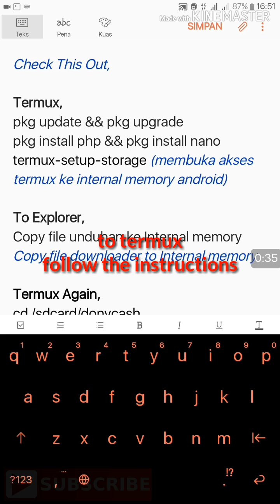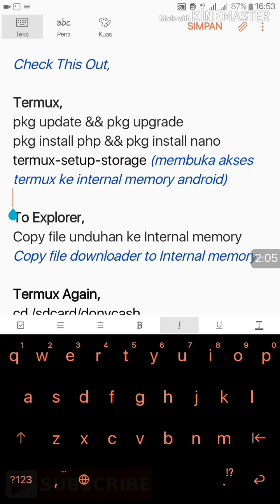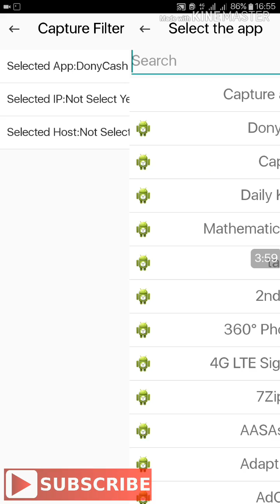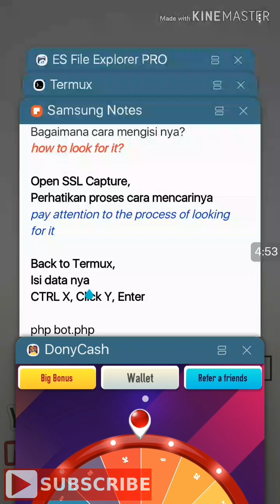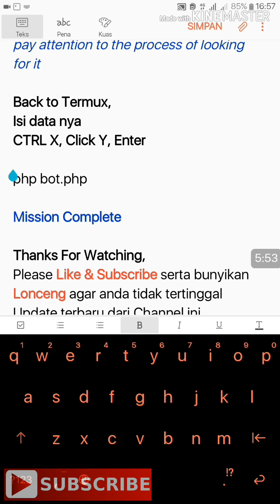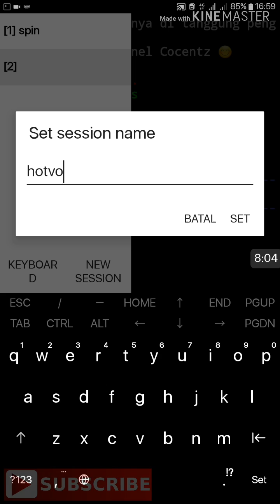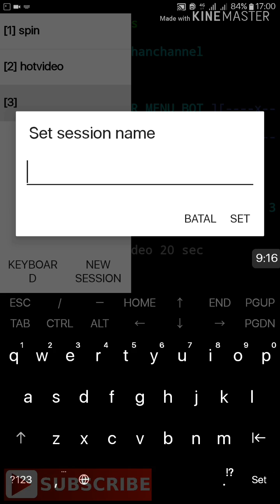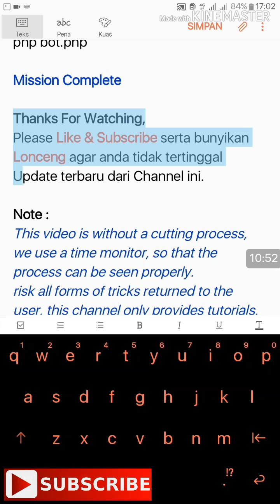Nuyulin Aplikasi Dony Cash via termux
Hay Sob,

Kali ini saya akan share bagaimana cara nuyulin aplikasi donycash via termux
(This time I will share how to auto claim the donycash application via termux)

LOGIN WITH VPN
NO ROOT

masukan code referal ini untuk point pertama anda : 8VuRI6

Note :
This video is without a cutting process, we use a time monitor, so that the process can be seen properly.
risk all forms of tricks returned to the user, this channel only provides tutorials.

thanks for : mas cocentz, sehat selalu mas

Telegram Informasi Channel (check description channel for link to sharing group telegram)